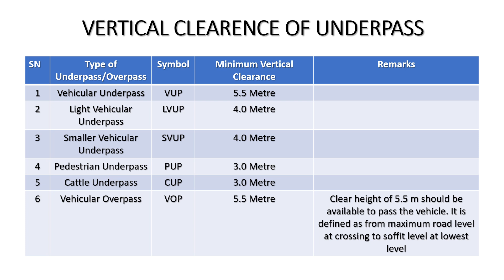VERTICAL CLEARENCE OF UNDERPASS AS PER IRC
In this video we will discuss pertaining to vertical clearance of underpass as per IRC specification.